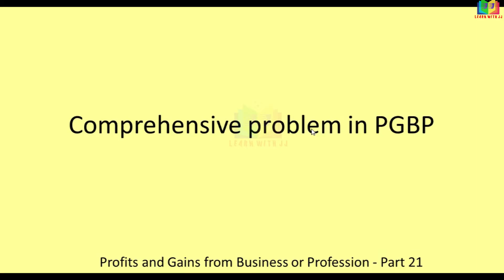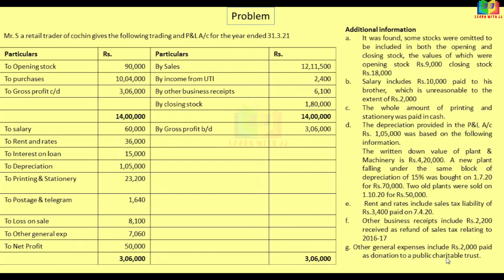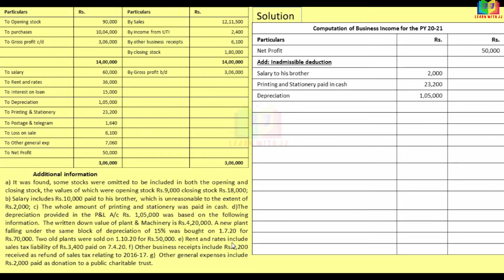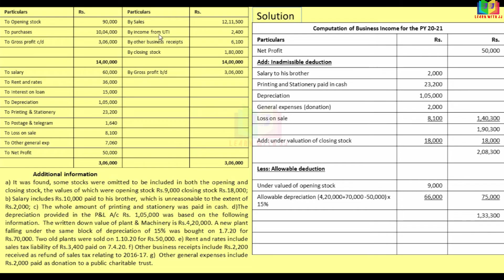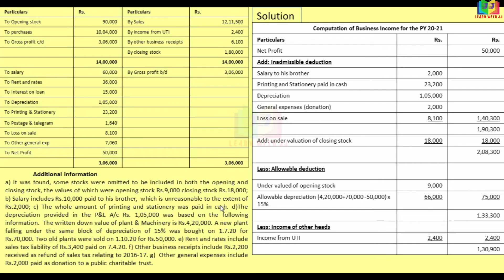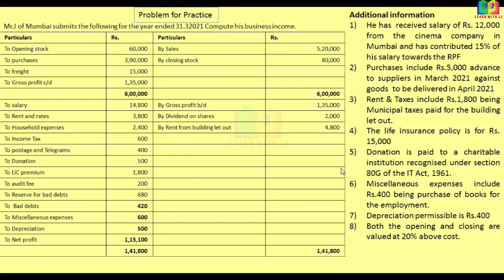Profits and gains of business and profession solved problems || Part 21 in Tamil || Income from PGBP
Profits and gains of business and profession solved problems
Income from PGBP
Follow us in Instagram